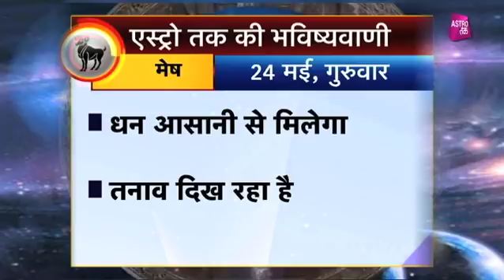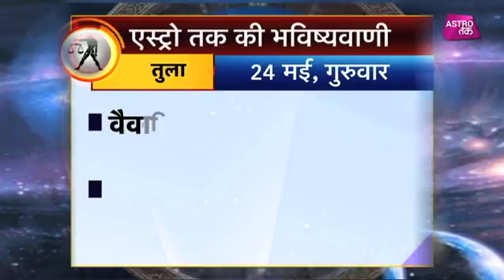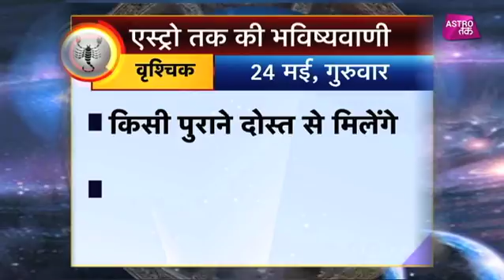24 मई 2018 | एस्ट्रो तक की भविष्यवाणी | Astro tak